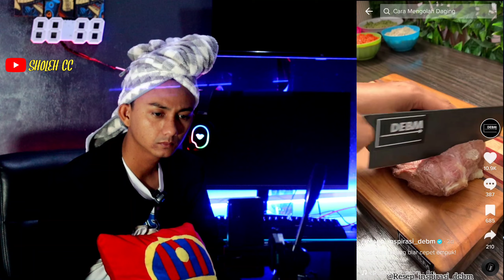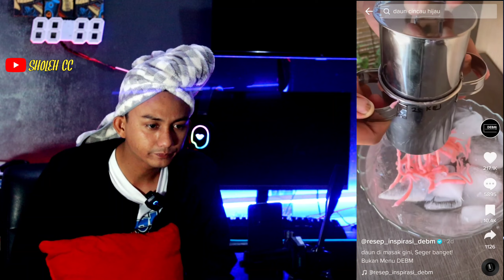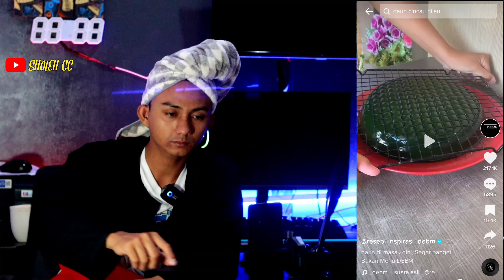Virall tutorial memasak ala debm bikin pusing perut